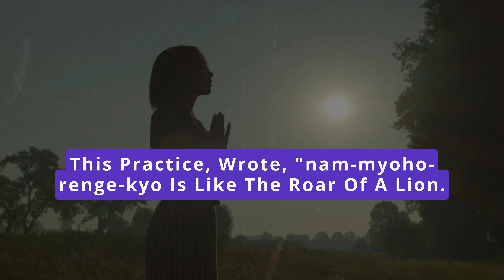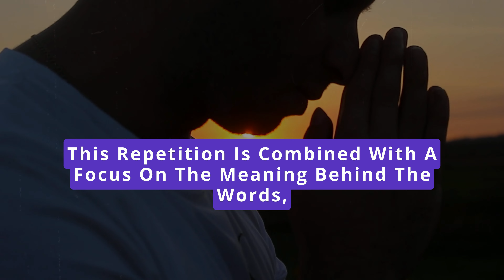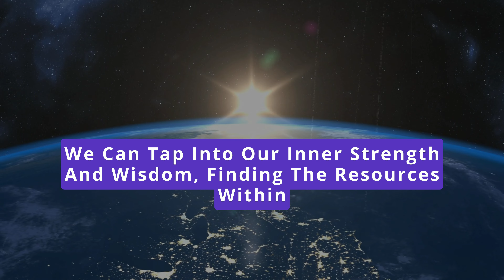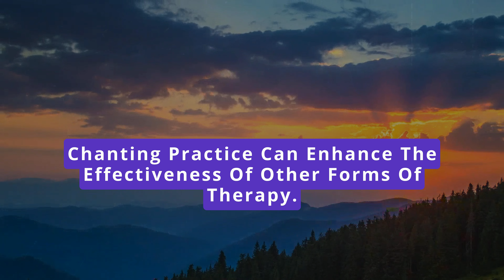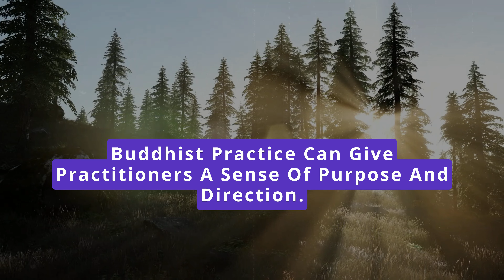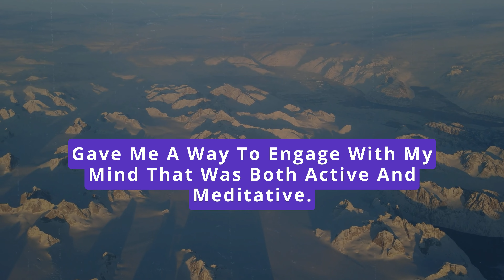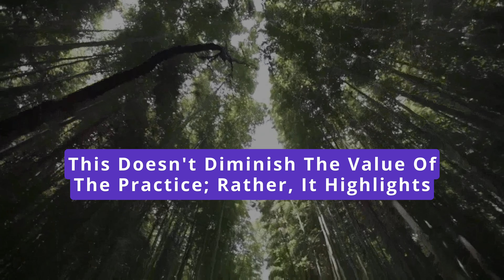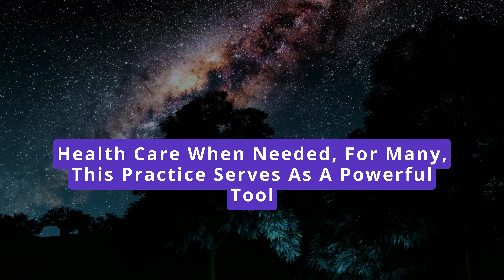Chanting Nam-Myoho-Renge-Kyo affect Mental Health